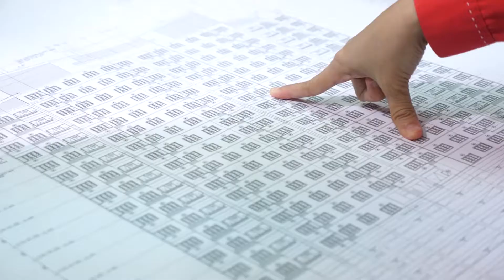Bila Orang Bujang Jadi Youtuber Hari Ke 158:Kat mana sebenarnya tempat kerja aku?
Assalammualaikum dan Selamat Sejahtera Gaissssss.

Minggu ni aku nak cite pasal tempat kerja aku iaitu KISMEC sebab ramai yang tak tau KISMEC ni apa.So dalam video nie aku cuba cite secara ringkas apa itu KISMEC. Bukan kismis tau...Selain dari itu kita cuba lihat apa perkara menarik yang berlaku di sekitar kita.

Pembuka Bicara 0:00,
Apa itu KISMEC? 01:34,
Belanjawan 2021 Lulus 5:47,
Covid19 Malaysia Update 7:30,
Scalper ada Stok 3500 unit PS5 8:52,
Cyberpunk 2077 hampir tiba 12:35,
Penutup 13:35,

Video yang digunakan adalah sebagai rujukan sahaja.